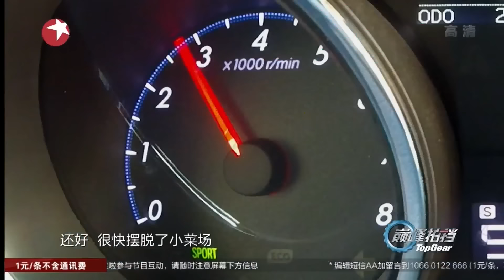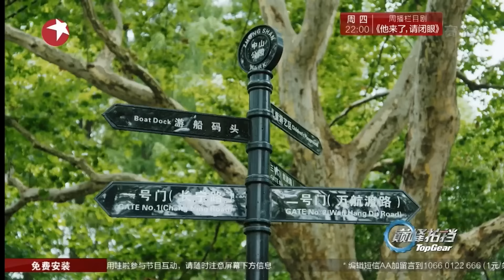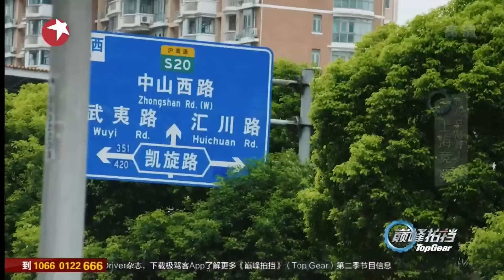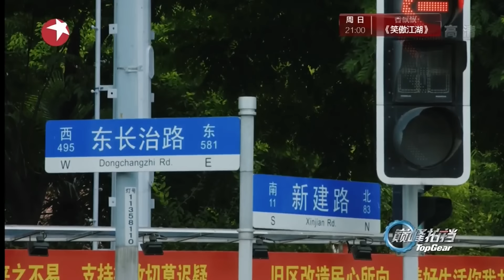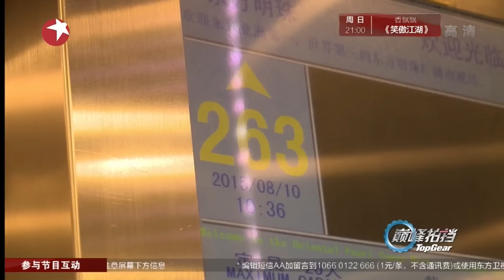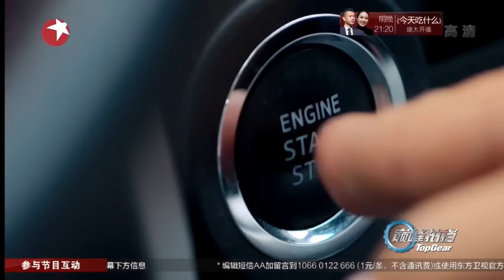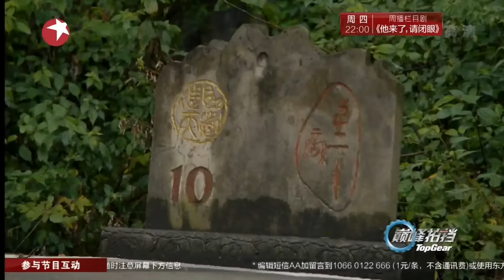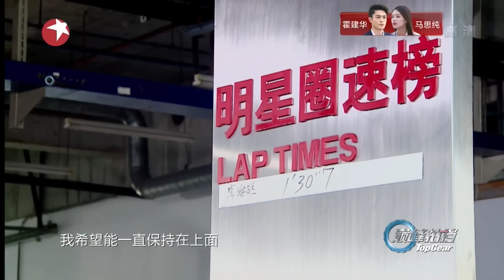《巅峰拍挡2》第1期20151019: 欧弟李治廷挑战生死弯道 Top Gear China II EP.1【东方卫视官方超清】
《巅峰拍挡第二季》于10月19日起在东方卫视播出，本季的三位主持人马东、程雷、欧弟及第一季明星圈速榜冠军钟丽缇到场。《巅峰拍挡第二季》不是真人秀，这是一档汽车梦想秀。而不同于英国版被誉为专业的汽车节目，中国版除了呈现汽车专业性，更承载中国消费者对汽车的梦想。

SMG上海电视台官方频道
看看新闻网是上海东方传媒集团有限公司（SMG）上海广播电视台旗下的网络新闻媒体，是中国专业的视频新闻网站，提供最新最热的-视频新闻在线播放，24小时视频直播及海¬量视频新闻搜索。我们的YouTube频道汇集SMG(上海东方传媒集团有限公司)旗下电视频道的内容：包括东方卫视的：中国达人秀、不朽之名曲、顶级厨师、 中国梦之声等等。同时，我们的一线记者也会采集娱乐、民生等更多好玩的视频分享给大家。所有最新最热门的华语视频，尽在看看新闻网官方频道！